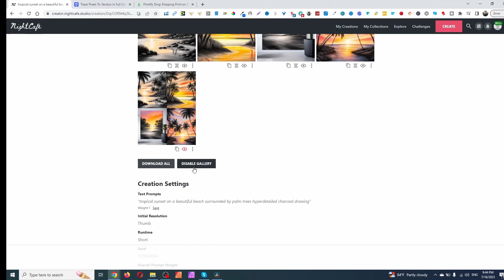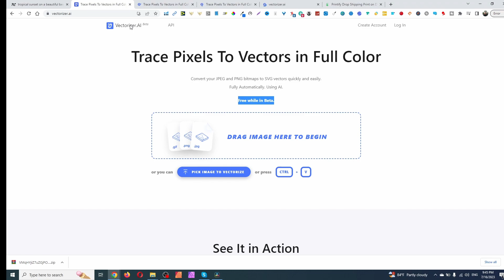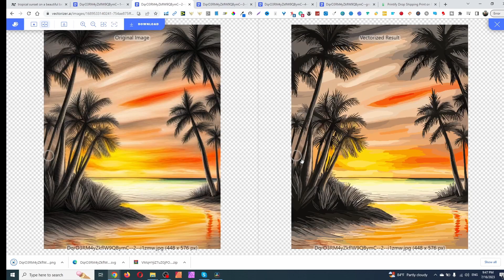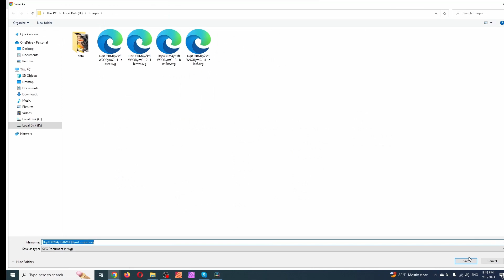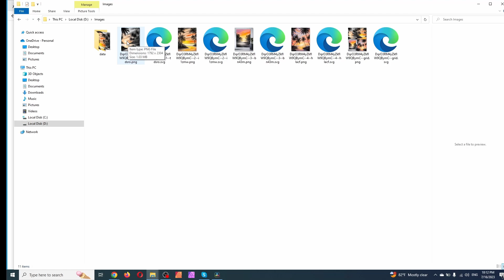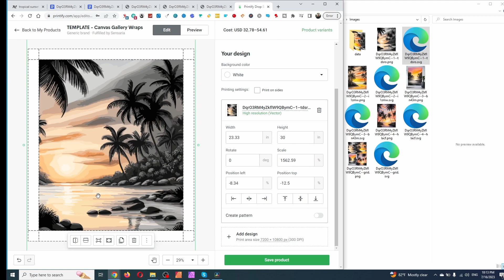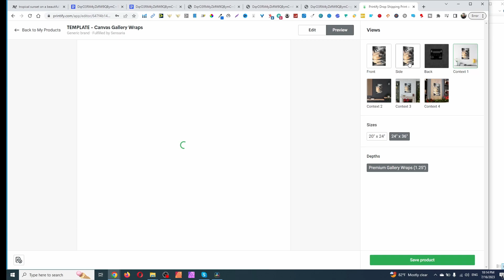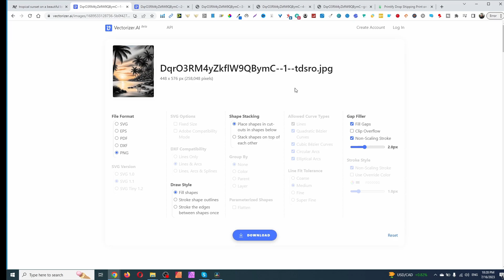FREE AI Image Upscaler, Vectorize Your AI Art For Printing (Midjourney-Nightcafe-Leonardo-Dalle 2)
FREE AI Image Upscaler, Vectorize Your AI Art For Printing

In this video, I'm going to show you a super easy and quick method to upscale and vectorize AI images for FREE

★BEST ETSY NICHE AND KEYWORD RESEARCH TOOL★
► Everbee - FREE Sign Up

★BEST DESIGN TOOL★
► Kittl - FREE Sign Up

★BEST KDP NICHE AND KEYWORD RESEARCH TOOL★

★FREE KDP NICHE LIST★
► Over 250 Niches

There is no guarantee that you will earn money using the techniques and ideas in this video. Any earnings or income statements, or any earnings or income examples, are only estimates of what we think you could earn. There is no assurance you will do as well as stated in any examples. If you rely upon any figures provided, you must accept the entire risk of not doing as well as the information provided.